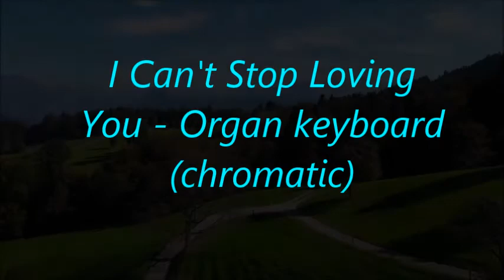I Can't Stop Loving You